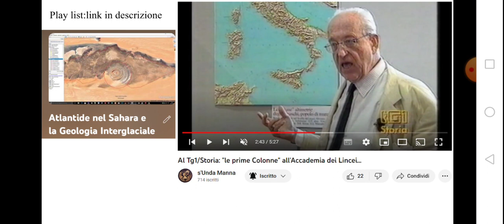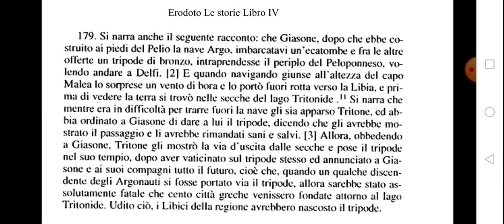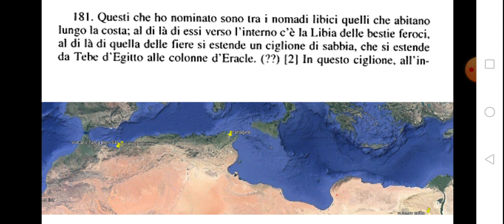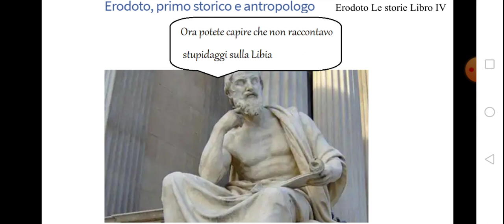Le colonne d'Ercole ai tempi di Erodoto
Gli scenari descritti da Erodoto in Nord' Africa ricostruiti utilizzando google Hearth e reintroducendo
il lago Tritonide  ancora esistente ai tempi di Erodoto.
Atlantide nel Sahara e la Geologia Interglaciale